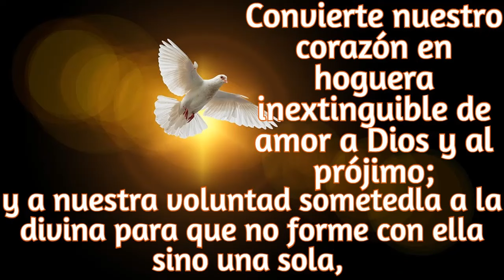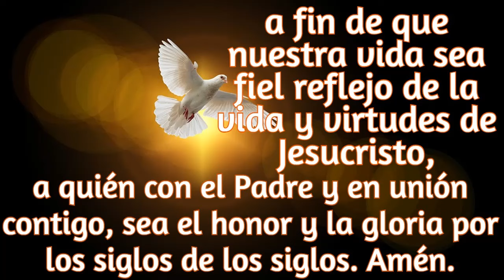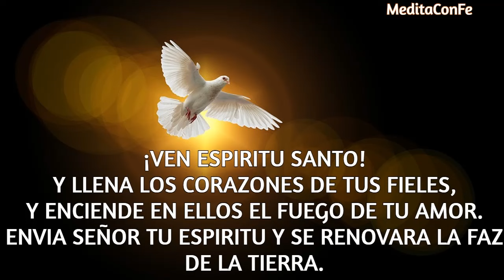RIEGA NUESTRA ARIDEZ....SABADO 25 DE MAYO 2024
TRATEMOS SIEMPRE DE ESTAR EN GRACIA, PROCUREMOS NO DISTRERNOS CON LAS TENTACIONES MUNDANAS, QUE A VECES SON MUY FUERTES Y MUY ATRACTIVAS.
LA GRANDEZA DE LA GRACIA NOS CAMBIA NUESTRAS VIDAS, NOS HACE VER TODO CON TAL BELLEZA, QUE YA NO QUERRIAMOS ESTAR SIN ELLA..
VEN ESPIRITU SANTO. QUE MI VIDA ESTE SIEMPRE CONSAGRADA A TI.